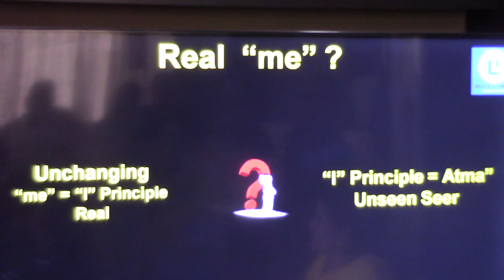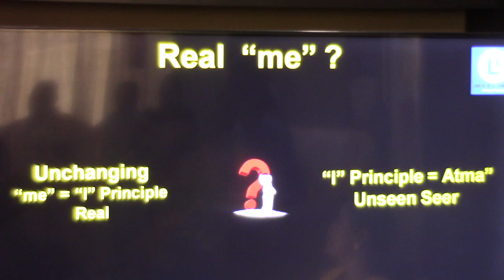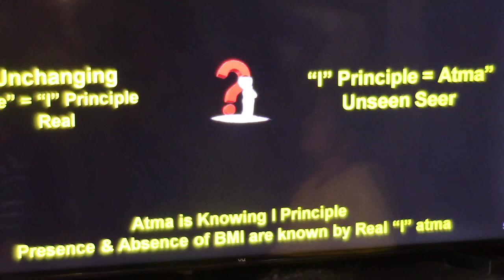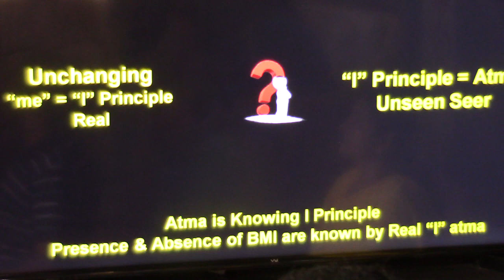Atmadarshana(Nachiketa)_Talk 14 (Avastha Traya Jnanam - 2)_09August2018